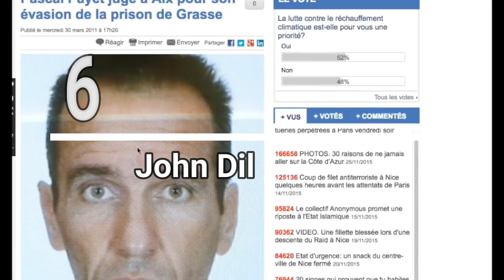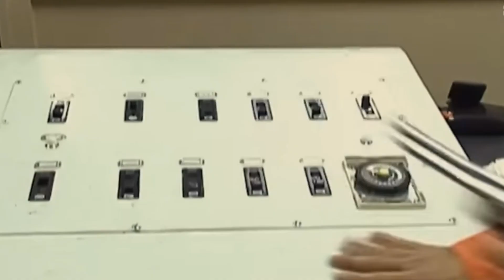10 Notorious Criminals Who Escaped from Prison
In this thrilling video, we present the top 10 most daring and ingenious escape plans ever devised. From high-security prisons to elaborate heists, these escapes pushed the limits of human ingenuity and cunning. Witness the audacity of prison breaks, bank robberies, and underground tunnels as we explore the remarkable stories behind these daring escapes. Join us as we uncover the intricate planning, nerve-wracking execution, and incredible determination that led to freedom. Prepare for heart-pounding suspense and adrenaline-filled adventures as we showcase these extraordinary escape plans.